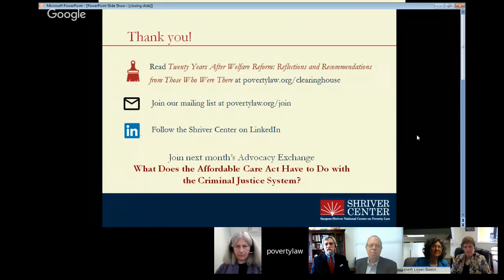20 Years After Welfare Reform: What’s Next?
August marks 20 years since Congress passed and President Clinton signed “welfare reform” into law. It emphasized moving from “welfare to work” and replaced AFDC’s cash assistance with TANF, a block grant to the states to be used for income assistance, work supports, and child care.

To mark this anniversary and the very real impact welfare reform had on our client population, we talked with advocates who were there at the time and who remain engaged in promoting the best policies to curb child poverty.

We talked with Marc Cohan of the National Center for Law and Economic Justice, Anne Erickson of the Empire Justice Center, Elizabeth Lower-Basch of the Center for Law and Social Policy, Wendy Pollack of the Shriver Center, and Jim Weill of the Food Research and Action Center. They, along with 10 other experts, contributed to a collection of reflections and recommendations on welfare reform that was just published on the Clearinghouse Community. We talked about current issues with TANF and where we should go now, 20 years after welfare reform.